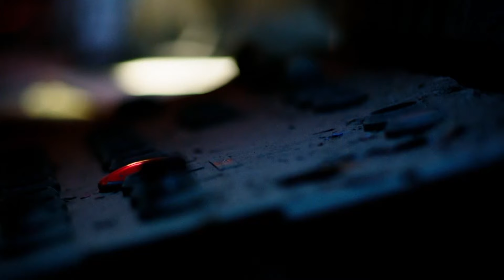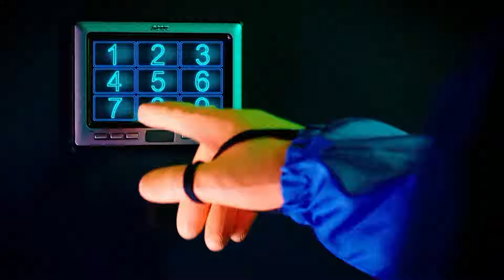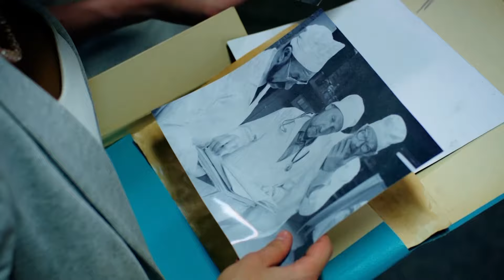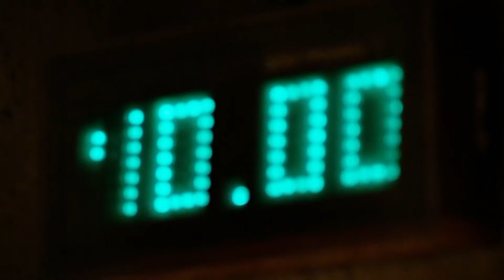The Day After | Episode 1 | Zombie movie, Horror, Action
Episode One. Season One.

Eleven youngsters are locked in an underground bunker. They don't
know each other. None of them remember how they got here. And, most
importantly, they don't know what's going on outside...